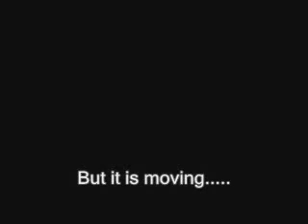NWO! NIBIRU! HAARP! Planet X! Weather Manipulation!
2 suns in the horizon and a little weather manipulation, Also?